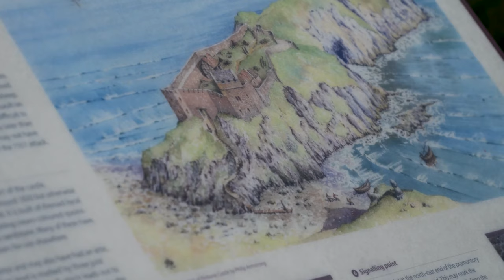Kinbane Castle | Ballycastle | Northern Ireland | County Antrim | Visit Northern Ireland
Kinbane Castle ballycastle is a beautiful castle located in County Down, Northern Ireland. The castle was originally built in the 12th century by the de Burgh family.

If you’re looking for a relaxing getaway, then you should definitely check out Ballycastle in Northern Ireland. Not only is the scenery beautiful, but the people are friendly as well. There are plenty of things to do in this area, and the food is top-notch.

If you’re looking for things to do in Northern Ireland, there are a number of attractions that you can explore. Some popular tourist destinations include Belfast, Derry, and Downpatrick. Each of these locations has its own unique history and attractions that will appeal to different people. If you’d like to experience more of the countryside, there are a number of hiking trails available that will take you to some stunning locations. Alternatively, if you’d rather stay in the city, there are plenty of nightlife options available as well as museums and galleries worth checking out.